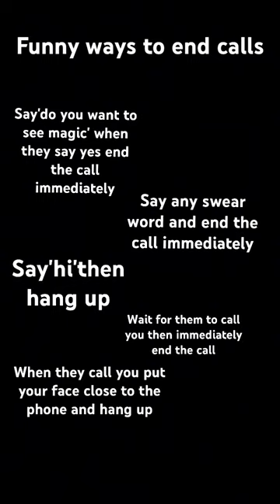How to end calls in funny ways